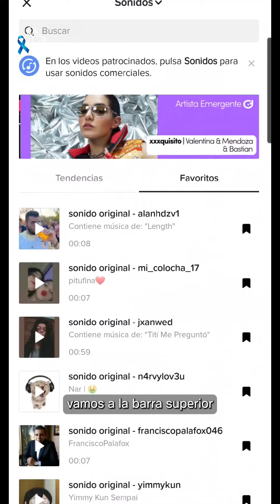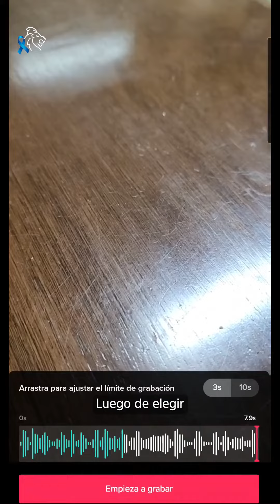QUE TRUCAZO | TikTok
Un trucazo en TikTok... Qué te parece

Ariel te cuenta un mega secreto.